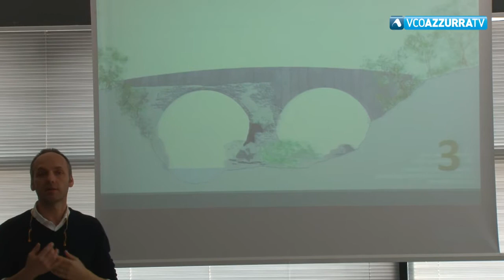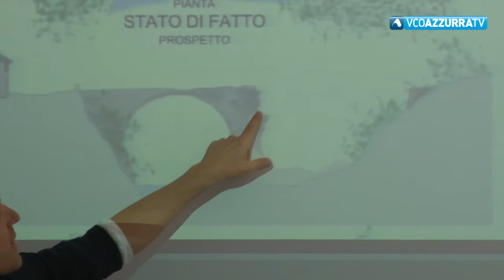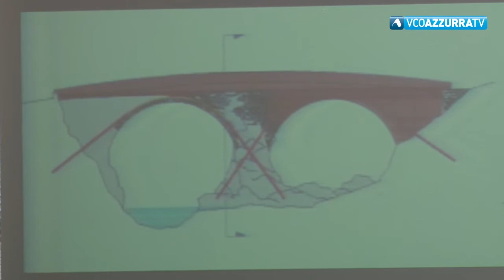Rinasce l'area del Ponte antico a Omegna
23 aprile 2018 - Il progetto rientra fra quelli approvati dalla Fondazione Comunitaria del Vco nell'ambito dei Bandi emblematici della Fondazione Cariplo